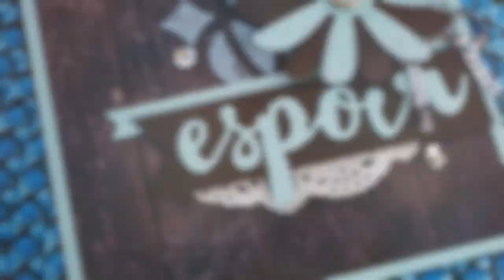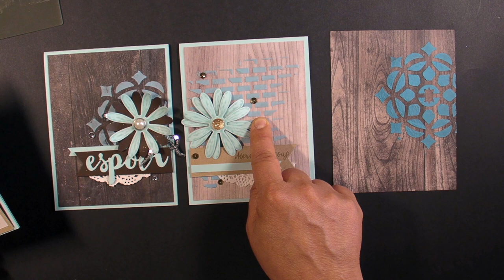Comment teindre la pâte à texture Stampin' Up!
Apprenez comment teindre simplement la pâte à texture et confectionner 4 superbes cartes!